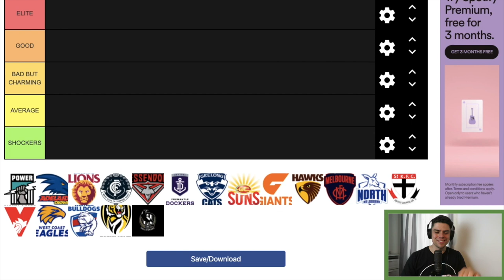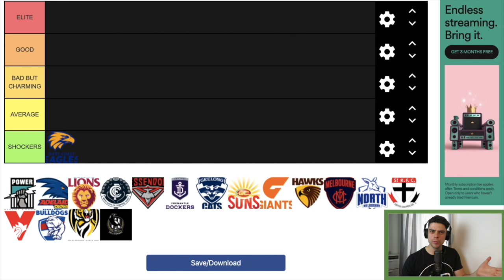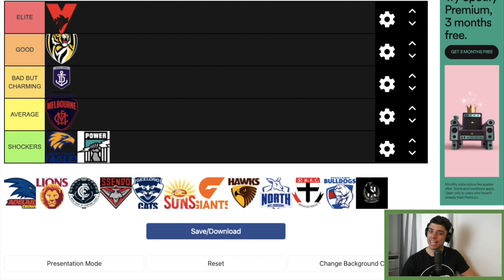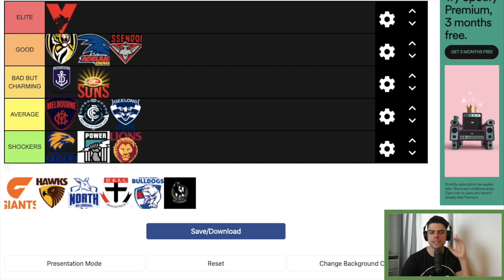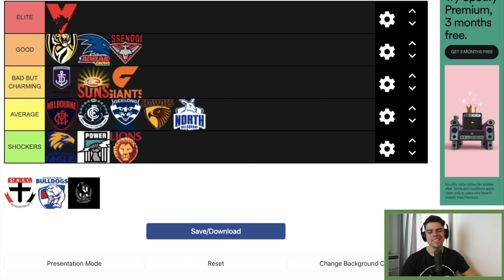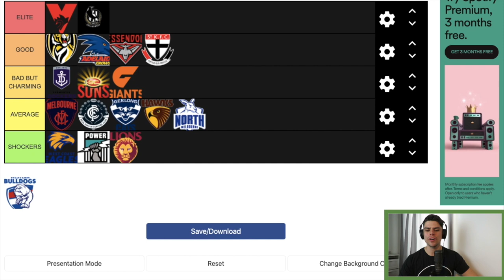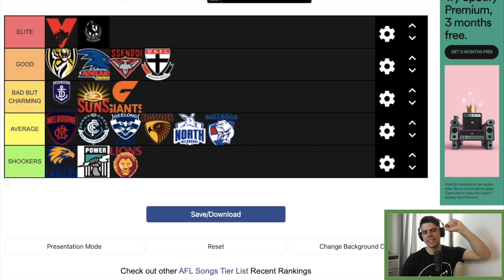RANKING AFL CLUB SONGS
Jesse is back with a tiermaker to rank his favourite AFL Club Songs.